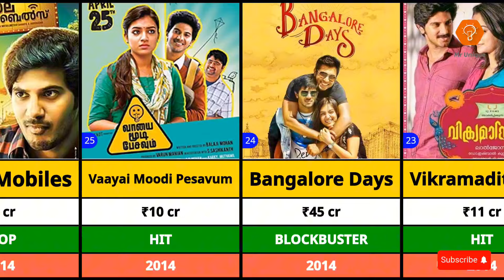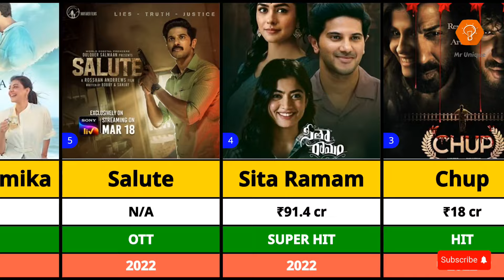DulquerSalmaan All Hit and Flop Movies List | Sita Ramam